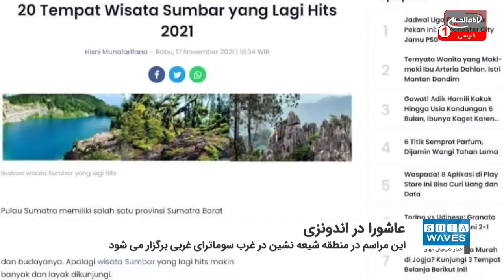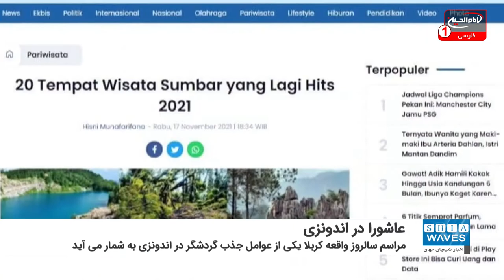مراسم عاشورای حسینی یکی از عوامل جذب گردشگر در اندونزی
مراسم سالروز واقعه کربلا یکی از عوامل جذب گردشگر در اندونزی به شمار می آید.
روزنامه اندونزیایی «هاریان هاولان» با انتشار گزارشی اعلام کرد: مراسم سالروز واقعه عاشورا یکی از مناسبت های سالیانه برای جذب گردشگر در اندونری به شمار می آید.
در این گزارش آمده: این مراسم در منطقه شیعه نشین در غرب سوماترای غربی هر ساله  برگزار می شود که به عنوان یک جاذبه فرهنگی نیز می توان از آن یاد کرد.
به گفته این گزارش هدف از برگزاری روز آیسوریا یا همان عاشوراء زنده نگه داشتن یاد و خاطره امام حسین علیه السلام در واقعه کربلاست.
مراسم سالروز عاشورا هر ساله به طور رسمی از ساعات اولیه صبح در میدان اصلی شهر پریامان با عنوان «تابویک» که به زبان عربی «تابوت» است، برگزار می شود.
این مراسم در دو بخش جداگانه به نام های «تابوک پاشا» و «تابوک سوبارنگ» برگزار می شود.
از سال 1982 میلادی، مراسم تابویک بخشی لاینفکی از تقویم گردشگری شهر پریامان به شمار می آید.
این مراسم شامل یک پیاده روی عظیم در ساحل گاندوریا واقع در 55 کیلومتری مرکز این شهر است.